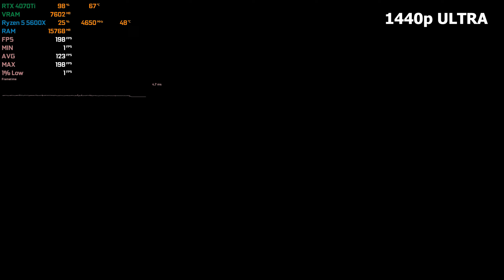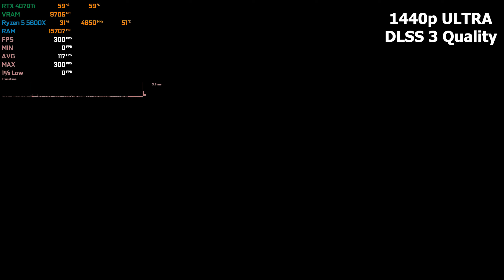RTX 4070 Ti + Ryzen 5 5600X : Test in 18 Games - RTX 4070Ti Gaming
◽️ Benchmarking the New RTX 4070 Ti paired with Ryzen 5 5600X tested in 18 Games at 1440p.

🔧 SPECS 🔧

◽️ AMD Ryzen™ 5 5600X
◾️ MSI Nvidia GeForce RTX 4070Ti 12GB
◽️ OS - Windows 11 Pro
◽️ SSD - 1TB SATA Kingston
◽️ HDD - 4TB External
◾️ Motherboard - Gigabyte B550M DS3H
◾️ PSU - Corsair CX650F RGB
◾️RAM - Corsair 16GB 3600Mhz
◾️CPU COOLER - Cooler master 212

⏱ Timestamps ⏱

Battlefield 2042 ULTRA DLSS Quality - 00:00
Battlefield 2042 ULTRA DLSS OFF -  00:59
Far Cry 6 - 01:58
Assassin's Creed Valhalla - 02:57
CS GO - 03:57
GOD OF WAR - 05:30
Spider-Man Remastered - 06:27
Spider-Man Remastered RT ON - 07:18
Hogwarts Legacy - 08:05
Hogwarts Legacy DLSS 3 Frame generation - 09:13
GTA 5 - 10:39
Rainbow Six Siege Low - 11:44
Rainbow Six Siege ULTRA - 13:02
Red Dead Redemption 2 - 14:11
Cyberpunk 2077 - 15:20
Elden Ring - 16:20
Fortnite Low - 17:12
Fortnite Epic - 18:28
Fortnite Epic DLSS Quality - 19:25
Forza Horizon 5 - 20:31
PUBG ULTRA - 21:31
PUBG Very Low - 23:02
COD Warzone 2.0 Low - 24:30
COD Warzone 2.0 ULTRA - 25:37
VALORANT Low - 26:38
VALORANT HIGH - 28:27
Minecraft -
RUST -
Halo infinite -
CS GO -
The Witcher 3 -
Hitman 3 -

- RTX 4070 12GB Gaming , RTX 4070Ti + Ryzen 5 5600X Gaming , RTX 4070 Gaming benchmark